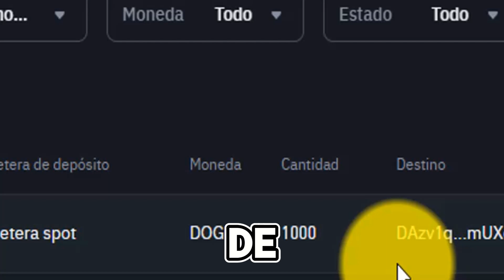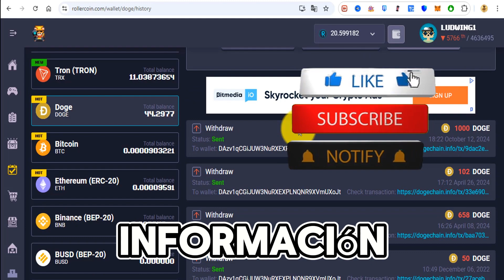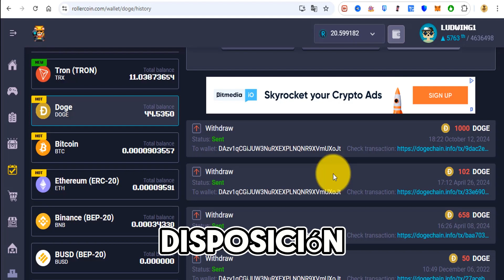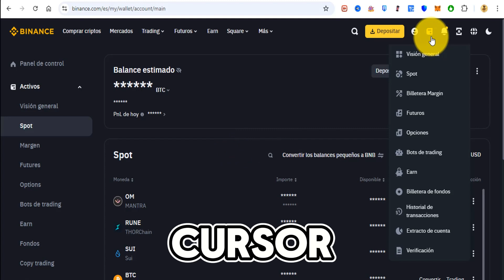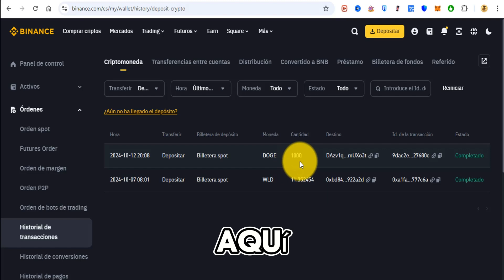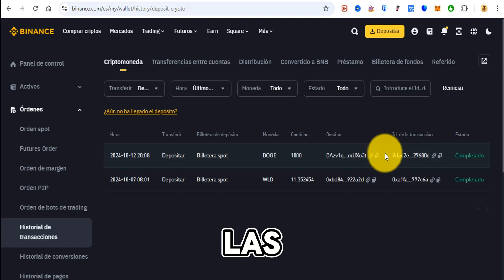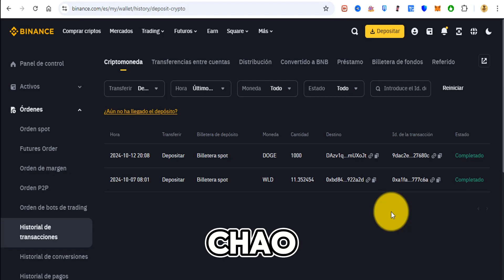"¡Retiro de $1000 Completado! 💵 Así Llegaron a Mi Cuenta de Binance 🚀 (Tutorial)"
¡Retiro completado! En este video te muestro cómo logré retirar $1000 de Rollercoin a mi cuenta de Binance de forma segura y rápida. Si estás buscando cómo retirar tus ganancias de Rollercoin, este tutorial paso a paso es perfecto para ti. Aprenderás cómo transferir tus criptomonedas a Binance o cualquier otra wallet o exchange de tu preferencia.

Si eres nuevo en Rollercoin, aquí tienes una serie de videos tutoriales que te guiarán desde el inicio para que puedas aprovechar al máximo el juego:

Durante el proceso, explico las mejores prácticas para maximizar tus ganancias en Rollercoin, desde la acumulación de potencia de minado hasta el momento en que puedas hacer tu retiro de criptomonedas sin complicaciones. Además, te enseño cómo utilizar Binance para recibir tus ganancias en Bitcoin, Dogecoin, o cualquier otra criptomoneda que elijas.

◾Cómo retirar $1000 de Rollercoin a Binance.
◾El proceso para transferir criptomonedas a una wallet de manera fácil.
◾Estrategias para ganar criptomonedas gratis jugando a Rollercoin.
◾Si quieres saber cómo aumentar tu potencia de minado y convertir tus ganancias en dinero real, no te pierdas este tutorial de retiro en Binance.

✅NO OLVIDES:
◼Darle "Me Gusta" Si encontraste Útil este Video.
◼Compartilo para que Más personas puedan tener la información

💬 Deja tus dudas y sugerencias en los comentarios ¡siempre respondo!